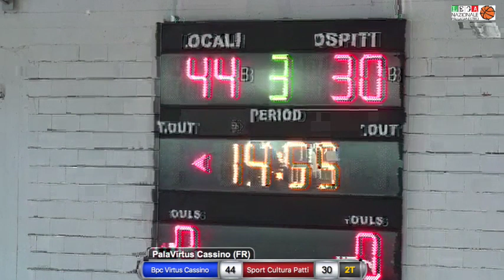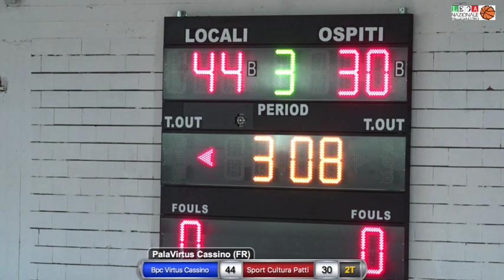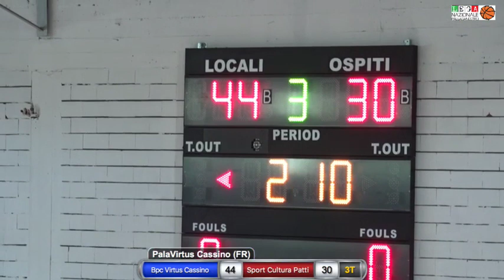Bpc Virtus Cassino vs Sport Cultura Patti Serie B 2017/2018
In Diretta dal PalaVirtus
Sabato 09 Dicembre 2017
Bpc Virtus Cassino vs Sport Cultura Patti
Campionato Nazionale Serie B 2017/2017
Banca Popolare del Cassinate